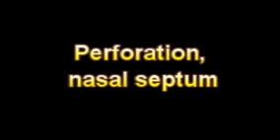What Is The Definition Of Perforation, nasal septum Medical School Terminology Dictionary